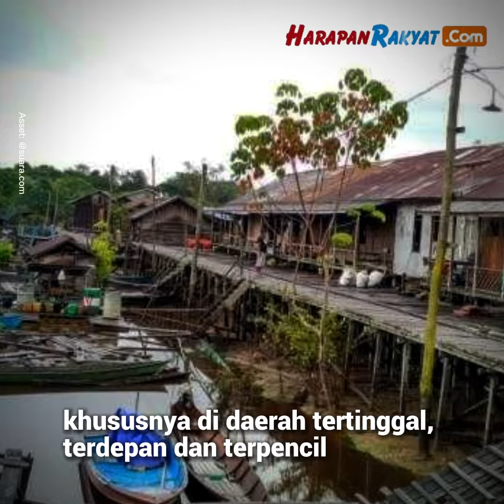Peluncuran SATRIA 1 Ditujukan untuk Pemerataan Akses Internet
Plt Menkominfo, Mahfud MD, menegaskan bahwa peluncuran Satelit Republik Indonesia atau SATRIA-1 ditujukan untuk pemerataan akses internet.

“Terutama, untuk keperluan pendidikan, kesehatan, pelayanan publik, untuk masyarakat, TNI, dan Polri di seluruh wilayah tanah air, khususnya di daerah tertinggal, terdepan dan terpencil (3T),” kata Mahfud, Senin (19/06/2023).

Menurut Mahfud, Satelit Republik Indonesia merupakan proyek strategis nasional untuk memberikan pelayanan publik di daerah 3T.

Khususnya, kata Mahfud, untuk sekolah, rumah sakit, kantor-kantor pemerintah, dan pos-pos Polri dan TNI di daerah-daerah terpencil, terluar, dan tertinggal.

Creator: Diah
Editor: Diah
Vo: Dinar